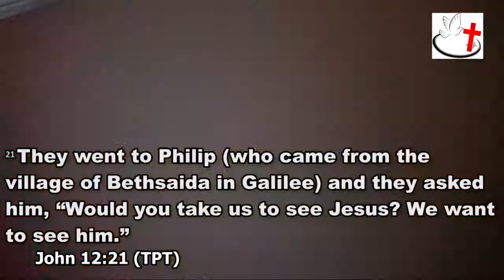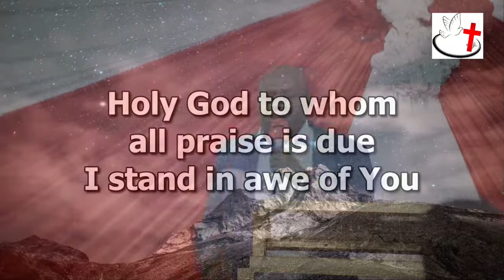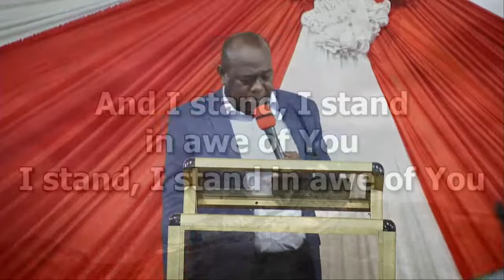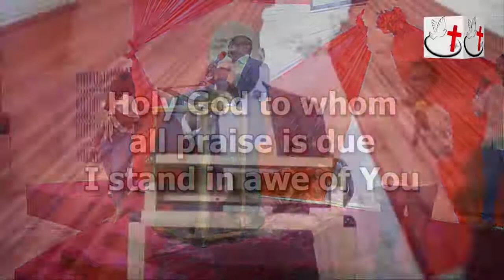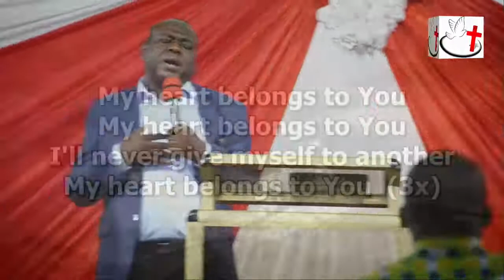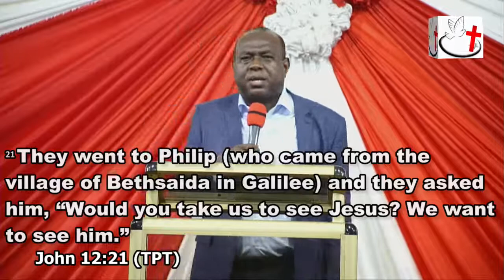Relentless Pursuit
The Presence of God in your life and circumstances make all the significant difference you desire. God's Supernatural Presence undoubtedly comes when his children give him true worship in an atmosphere of KOINONIA with the Holy Ghost.

Your Healing, Restoration and Overflow is assured

Come and meet Jesus!